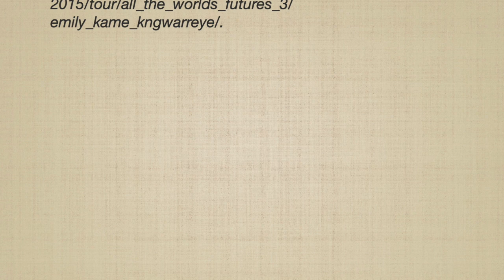Art hist: Emily Kame Kngwarreye